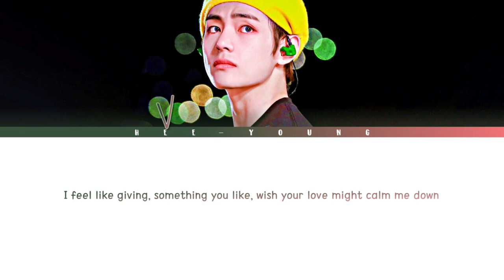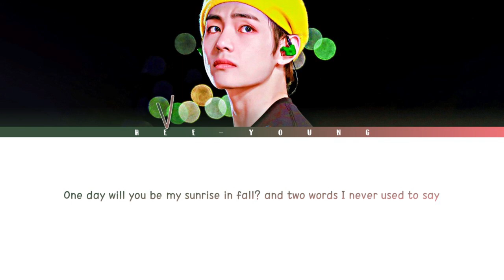V (뷔) '3 In The Morning' (Color Coded Lyrics (Eng)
♪ Artist: V (뷔)
♪ Song ♫: 3 In The Morning
♪ Album: N/A
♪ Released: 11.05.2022